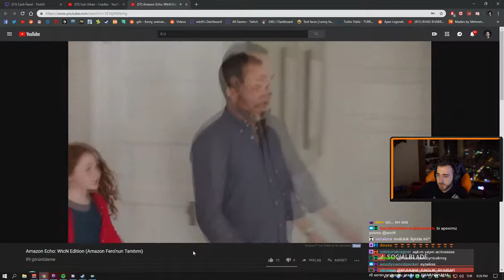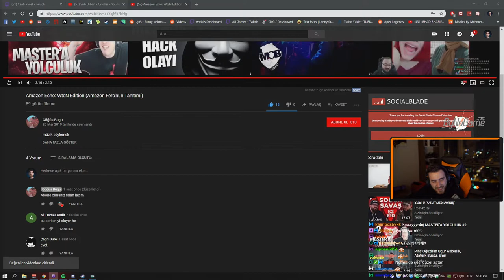wtcN - AMAZON FERO: WTCN EDİTİON İZLİYOR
wtcn,
wtcnn
wtcn twitch
twitch.tv
ferit karakaya
wtcn pubg,
wtcn whyshy,
wtcnn izliyor,
wtcn 1979,
wtcn almanya
wtcn annesi ile,
wtcn komik anlar,
wtcn duygusal anlar
wtcnn discord,
wtcn enes batur diss,
wtcn edit
wtcn ferit,
wtcn funny
wtcnn pubg
wtcn jahrein pubg
wtcn migros,
wtcn numara,
wtcn sigara
wtcn troll
wtcn twitch edits
wtcn vlog,
wtcn gamex
wtcnn iphone x,
wtcn youtube,
wtcn yalniklik
wtcn yayın,
wtcn  yeni araba,
Wtcn 2018
wtcn status
home alone wtcn
wtcn derlemesi
wtcnn yasaklanan montaj
wtcnn funny moments
wtcn fortnite
watch resident evil
sırt sırt wtcn,
twitches,
twitch fails,
twitches trailer,
twitch and ellen,
twitch boss,
twitch elite,
twitch streamer,
twitch stream,
twitch setup
twitch song,
twitch tips,
twitch troll,
twitch update,
twitch videos,
twitch vlog,
twitch logan paul v ksi,
twitch watches,
twitch webcam,
twitch women,
twitch spam,
twitch montage
twitch x games,
twitch x festimi,
fortnite  twitch prime,
twitch prime,